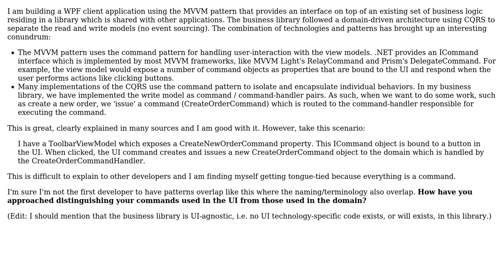Distinguishing between UI command & domain commands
With thanks & praise to God, and with thanks to the many people who have made this project possible! You are responsible for your own actions.